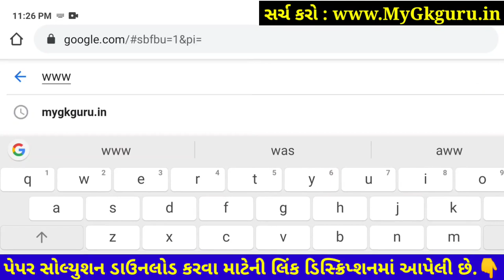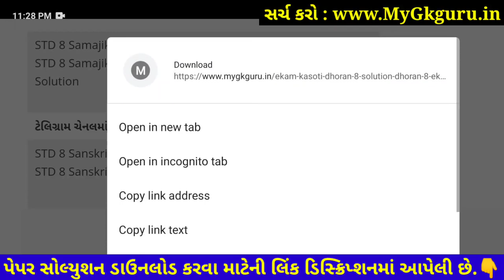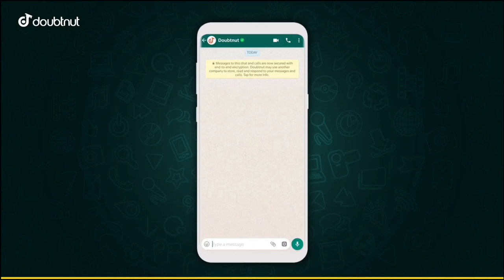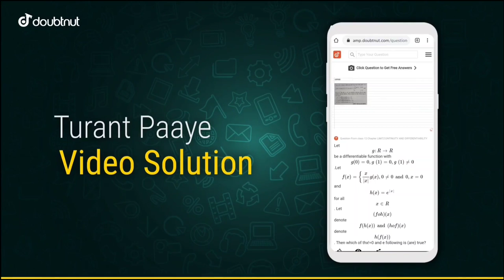Dhoran 8 Ekam Kasoti Samajik Vigyan Solution 2021, Ekam Kasoti Dhoran 8 Samajik Vigyan Ekam Kasoti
Dhoran 8 Ekam Kasoti Samajik Vigyan, Ekam Kasoti Dhoran 8 Samajik Vigyan Ekam Kasoti Solution 2021, STD 8 Social Science Paper. STD 8 Ekam Kasoti Samajik Vigyan, Dhoran 8 Samajik Vigyan Paper Solution 2021.

1) Apne Doubt ki photo kheecho
2) Sawal ko crop karke send karo
3) Turant Video Solution pao

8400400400 par Whatsapp karke apne sabhi Doubt ko kardo out!!

💥 STD 8 Ekam Kasoti Samajik Vigyan Solution 2021, STD 8 Samajik Vigyan Ekam Kasoti October, Dhoran 8 Ekam Kasoti Samajik vigyan. STD 8 Samajik Vigyan Ekam Kasoti Dhoran 8 Solution 2021, samayik mulyankan kasoti std 8 Social Science.

Topics covered in this video :
Ekam Kasoti Dhoran 8 Samajik Vigyan Paper Solution 2021
October Ekam Kasoti Dhoran 8 Samajik Vigyan
Samajik Vigyan Ekam Kasoti
Social Science Ekam Kasoti STD 8

in this video I am providing complete Knowledge Funda, Youth Vidyakul, Ekam Kasoti std 8 Samajik Vigyan solution 2021. Vigyan ekam kasoti solution October 2021. Ekam Kasoti Solution, Ekam Kasoti Std 8, std 8 ekam kasoti October 2021, Std 8 Vigyan ekam kasoti. Ekam Kasoti, Ekam Kasoti dhoran 8, Std 8 Ekam Kasoti Solution Samajik Vigyan, Gujarat board, Std 8 Unit test.